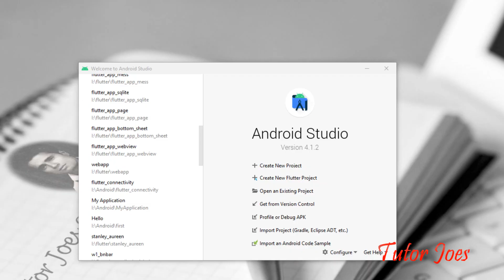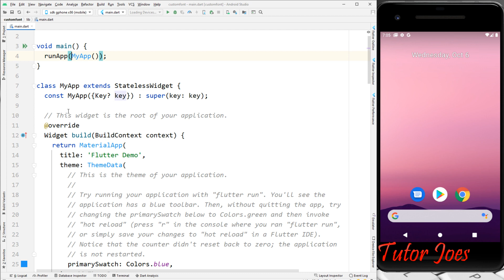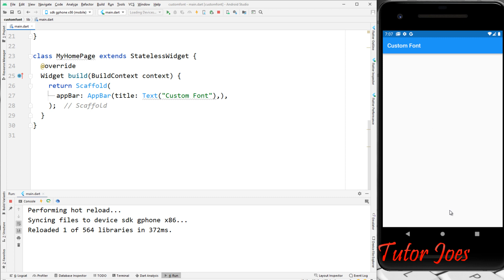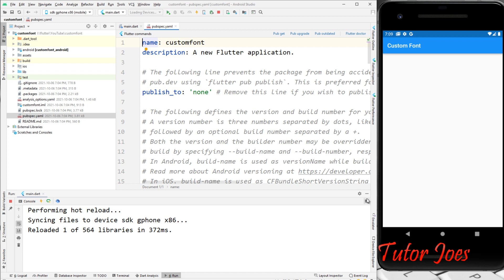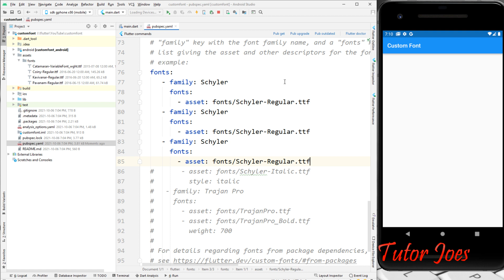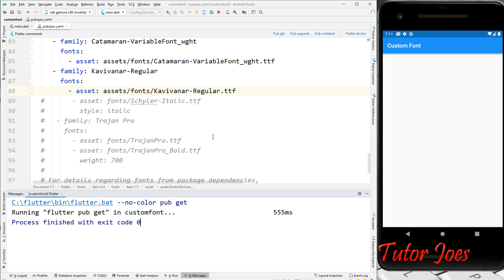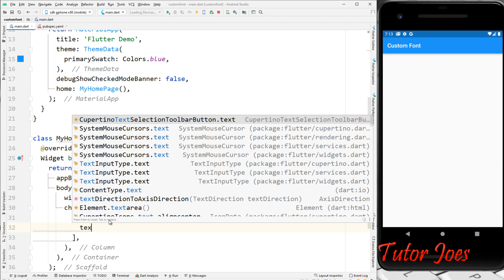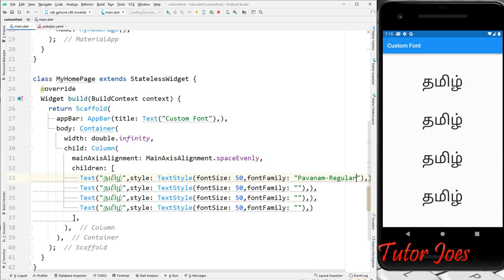Tamil Font in Flutter Mobile Application | Flutter Complete Tutorial Tamil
Custom Fonts in Flutter Mobile App
Tamil Fonts in Flutter

Complete Flutter Tutorial in Tamil